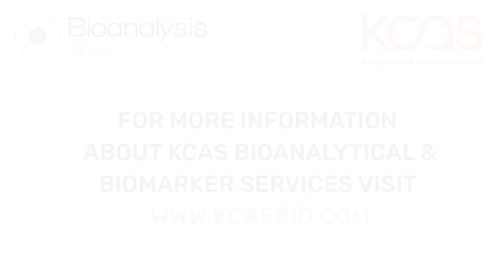John Bucksath (KCAS Bioanalytical & Biomarker Services) on ‘one stop shop’ laboratory services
In this Bioanalysis Zone interview, John Bucksath (KCAS Bioanalytical & Biomarker Services; KS, USA) describes the current research focuses at KCAS Bioanalytical & Biomarker Services and how the industry has evolved over the last 5–10 years. John further explains how a laboratory service plans to compete with larger organizations in offering a ‘one stop shop’ as well as the challenges associated with keeping up with evolving technologies. Finally, John describes the bioanalytical advances he anticipates in the future, and where he predicts the field will be in 5–10 years’ time.